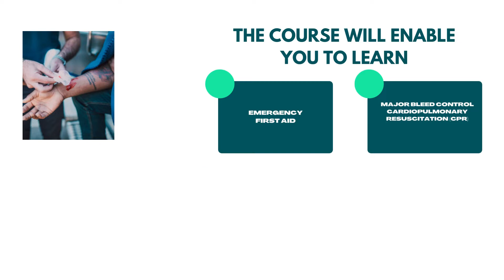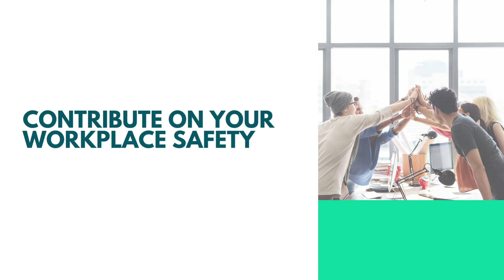WHY IS FIRST AID ESSENTIAL FOR EVERY WORKPLACE?